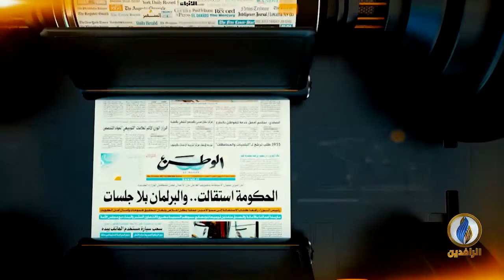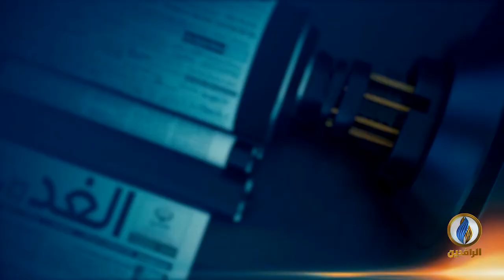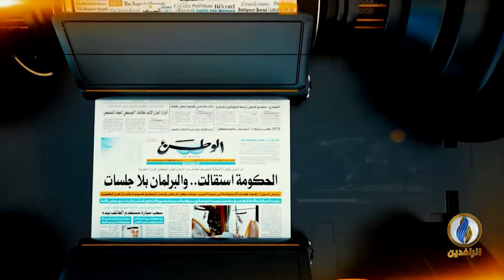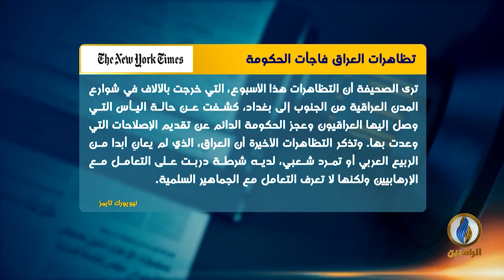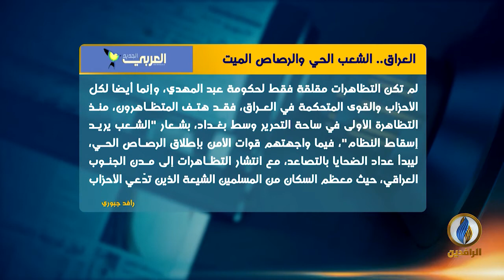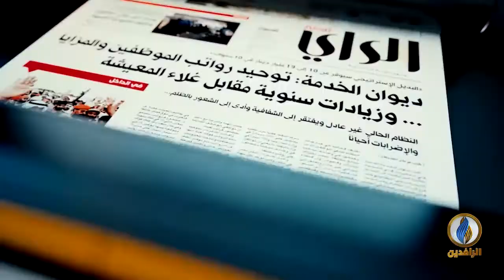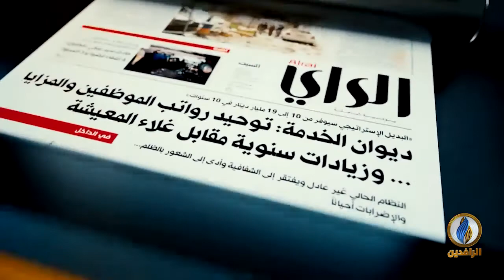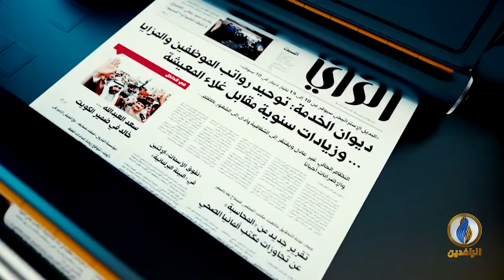صدى_الأقلام | 07 - 10 - 2019